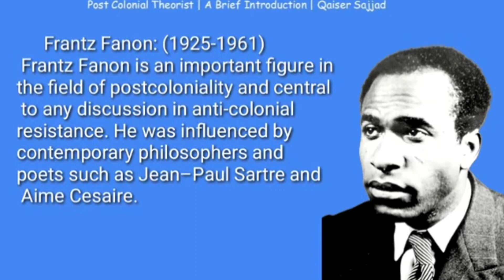Frantz Fanon and Postcolonialism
Fanon was born on 20th July 1925. He is  also known as Ibrahim Frantz Fanon. He was a French West Indian psychiatrist and political philosopher from the French colony of Martinique (today a . His works have become influential in the fields of post-colonial studies, critical theory and Marxism. His two books Black Skin and  White Masks and The Wretched of the Earth are seminal works . Fanon was a political radical, Pan-Africanist, and Marxist humanist concerned with the psychopathology of colonization and the human, social, and cultural consequences of decolonization. Fanon was died on 06th December 1961.